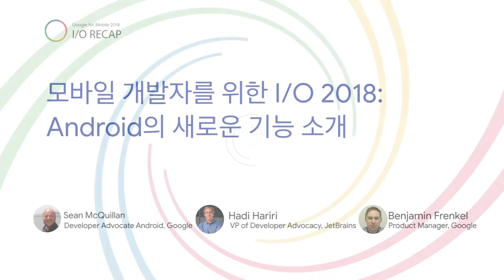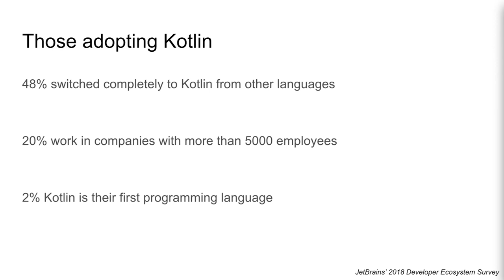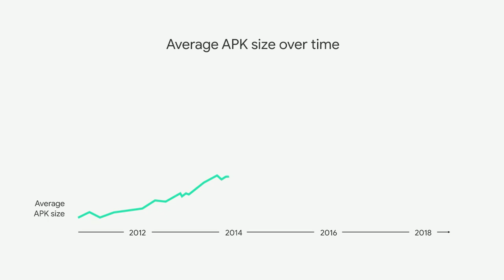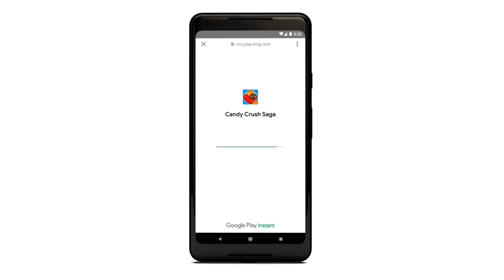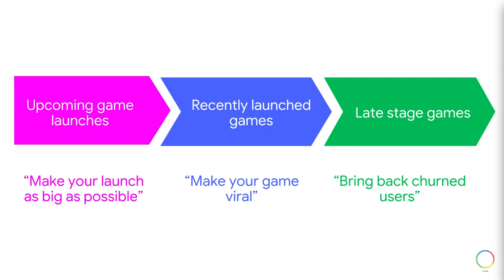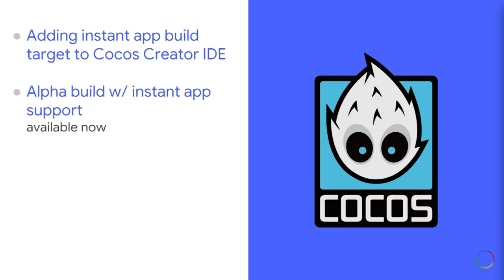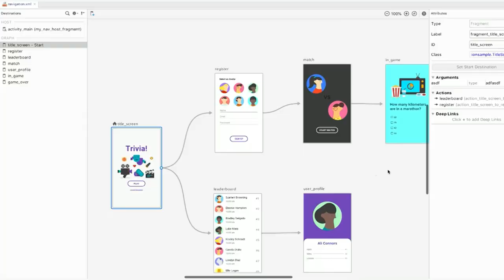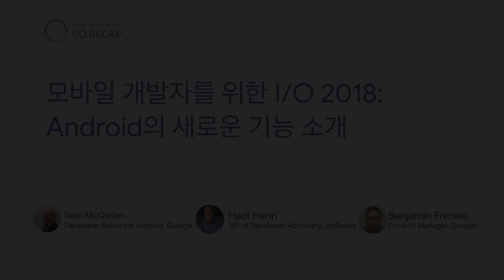[Keynote] 03. 모바일 개발자를 위한 I/O 2018: Android의 새로운 기능 소개(Sean, Hadi, Benjamin)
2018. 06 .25 ㅣ Google for Mobile 2018 I/O RECAP
모바일 개발자를 위한 I/O 2018: Android의 새로운 기능 소개
- Sean McQuillan, Developer Advocate Android, Google
- Hadi Hariri, VP of Developer Advocacy, JetBrains
- Ben Frenkel, Product Manager, Google